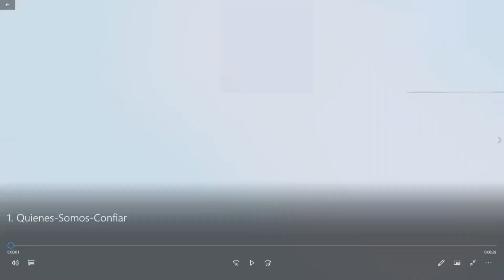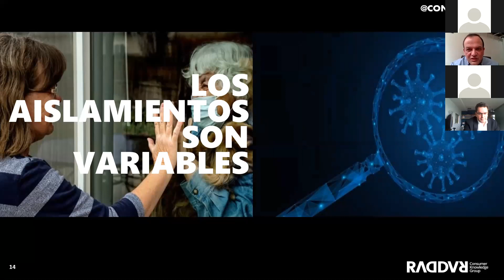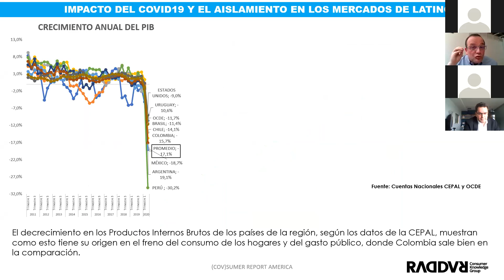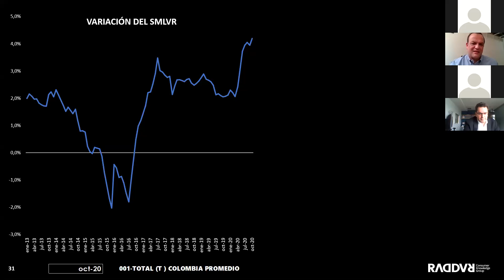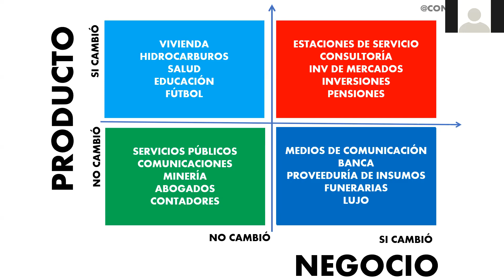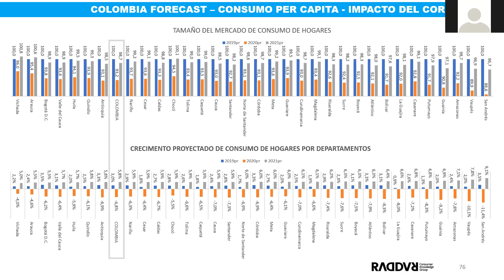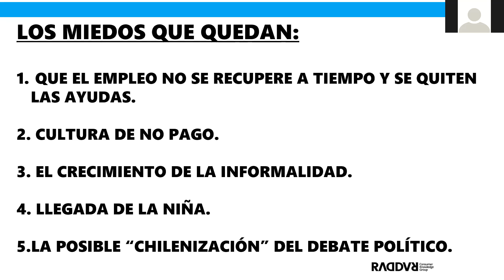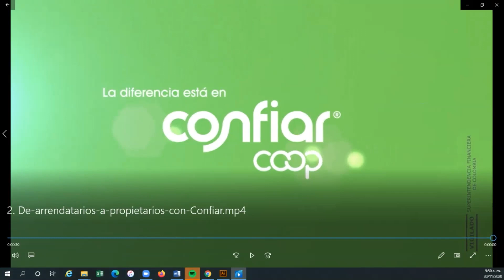Consumer report: nuestro economía antes y con el virus